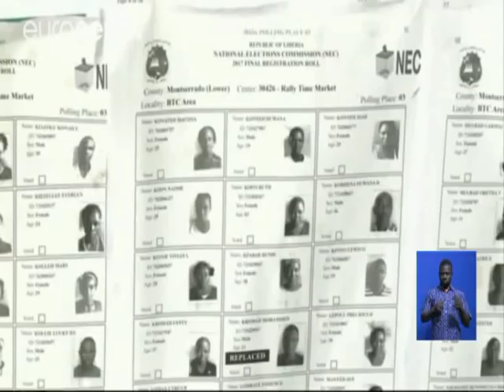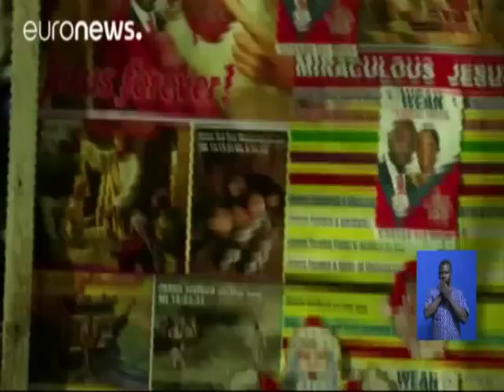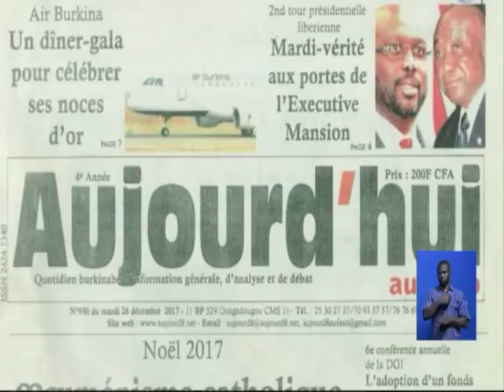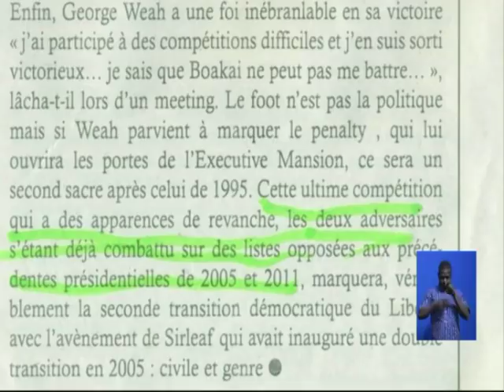rtb / JT de 13h du 26 décembre 2017